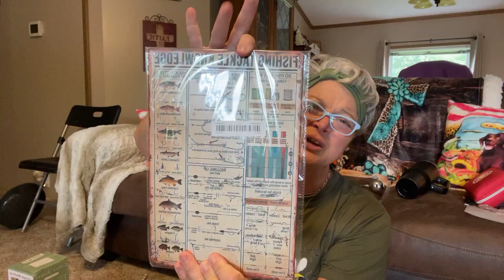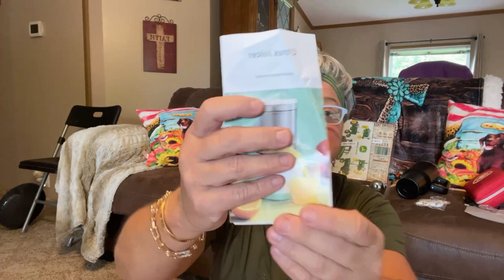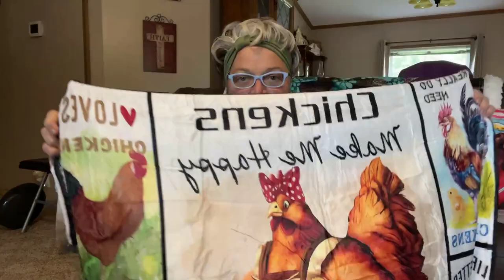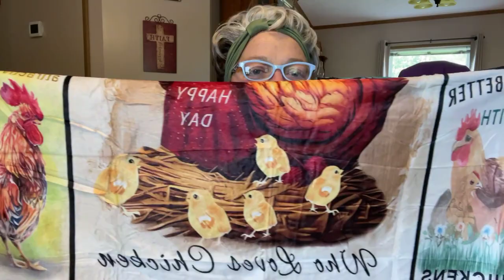Temu haul! Nothing runs like a deere!